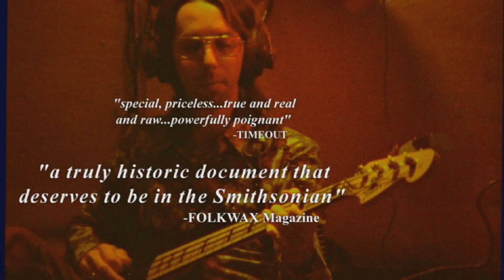Heartworn Highways (Official Trailer) 2021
Hello my name is Gereldo and I upload movie trailers for your enjoyment and so you can stay up to date with all the latest movies so subscribe and hit the bell notification so you are always up to date with the latest.

In the mid-‘70s, filmmaker James Szalapski documented the then-nascent country music movement that would become known as “outlaw country.” Inspired, in part, by newly-long-haired Willie Nelson’s embrace of hippie attitudes and audiences, a younger generation of artists including Townes Van Zandt, David Alan Coe, Steve Earle and Guy Clark popularized and developed the outlaw sound. It borrowed from rock, folk and bluegrass, with an edge that was missing from mainstream Nashville country. This newly-restored documentary includes rarely-captured performances of the aforementioned musicians as they perfected this then-new style and helped change the course of country music history.